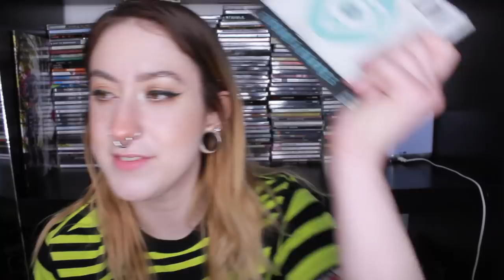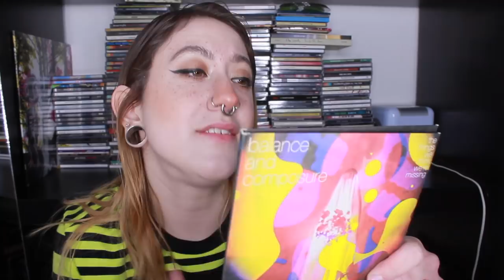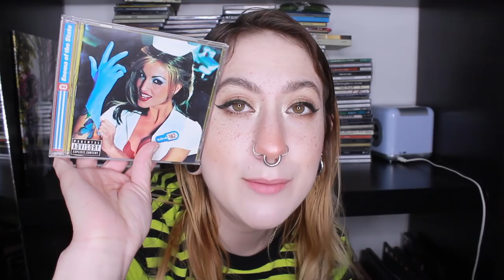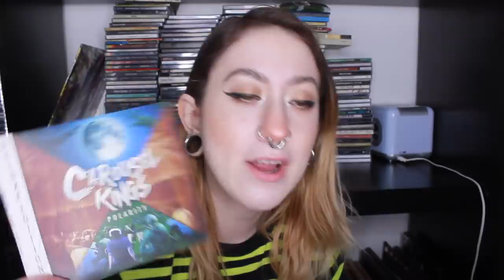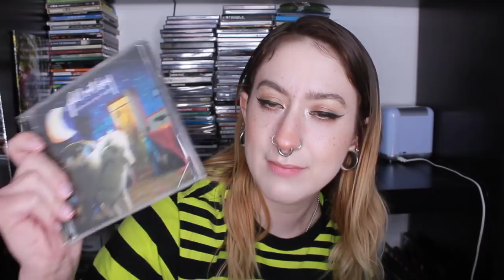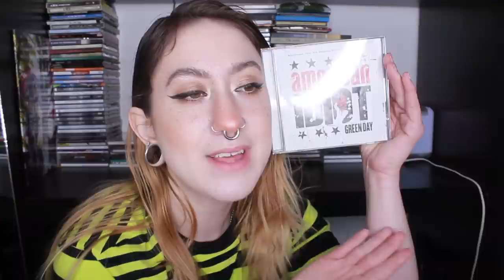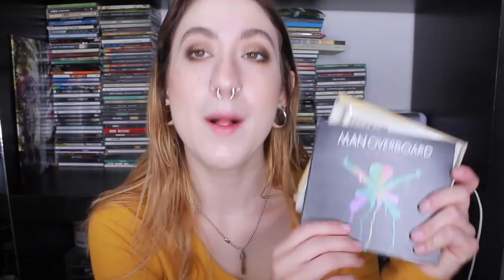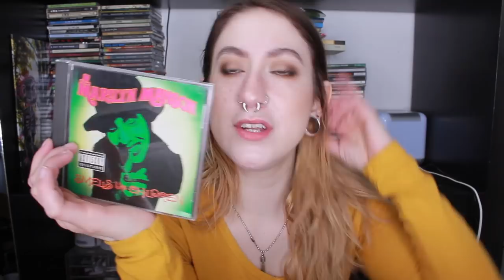going through my entire CD collection (a-m): part one